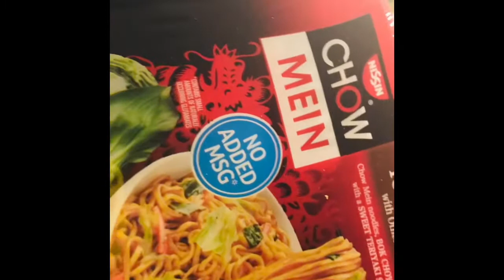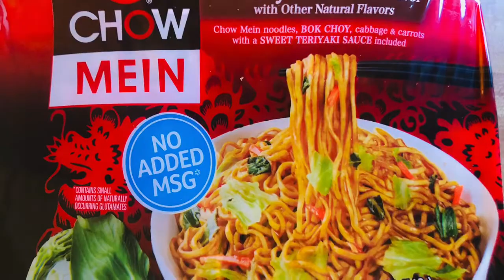El mejor chowmein de 3 carnes de Res pollo y camarón hecho en casa paso a paso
Este chow mein es una comida muy nutritiva lleva muchos vegetales a mi se me olvidó decirles al principio que lleva zanahoria espero les guste la preparè con mucho amor y muchas gracias por todo que Dios les bendiga hoy y siempre y ya saben les quiero mucho y si les gustô pueden compartir mi Receta eso me ayudaría mucho saludos y feliz día ❤️❤️❤️❤️